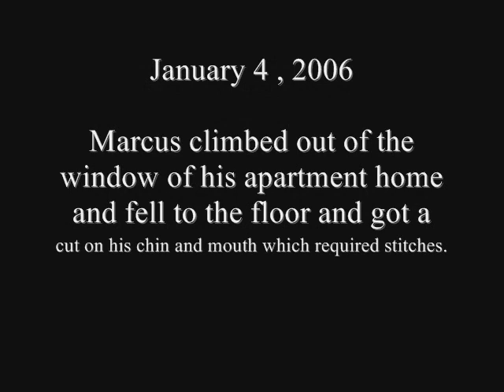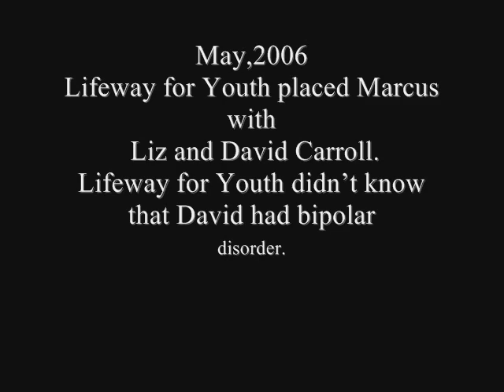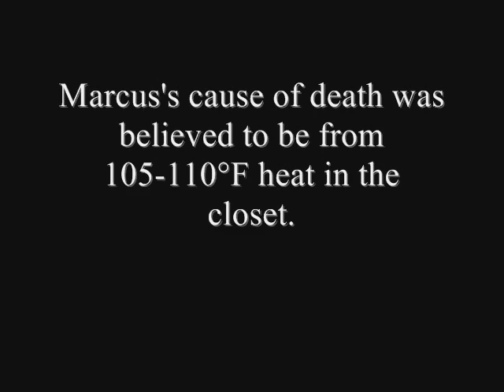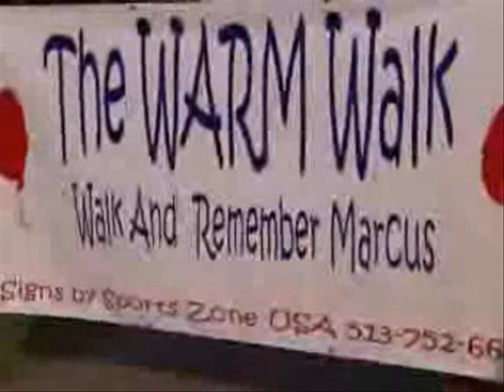The Marcus Fiesel Story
Marcus is gone but his story can save many children...
Please we all know children can sometimes be difficult, but if you feel like you can't handle your child anymore please give them to a trusted responsible person.
There are many people around the world who will love to have a child but are unable.Give your child to someone who can love them.

Children are a gift from God. A gift that is you don't take care of God will take back.